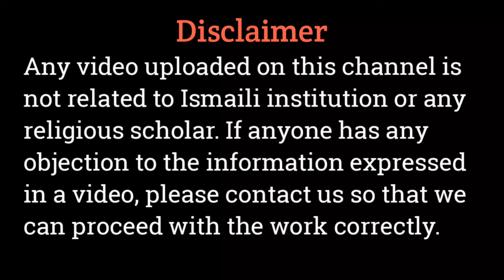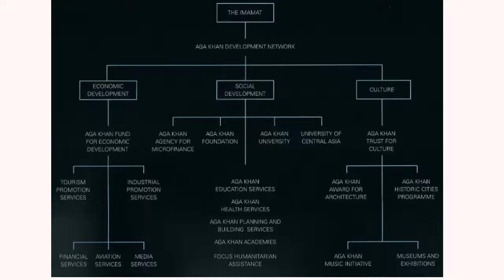History Of Ismaili Imams | Hazrat Ali To Prince Karim Aga Khan iv | Ismaili Imamat Ki Tarikh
History Of Ismaili Imams | Hazrat Ali To Prince Karim Aga Khan iv | Silsila e imammat Ismailia

Presents by @Nizaritv786